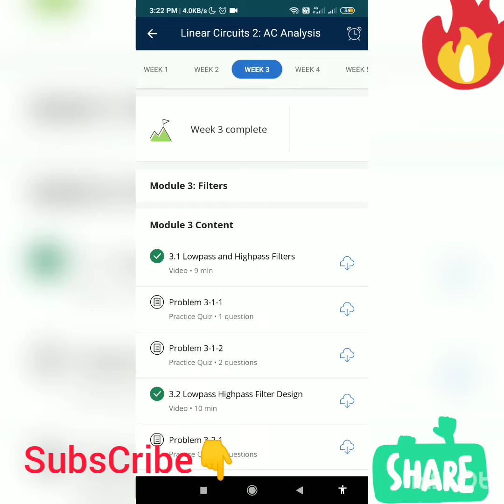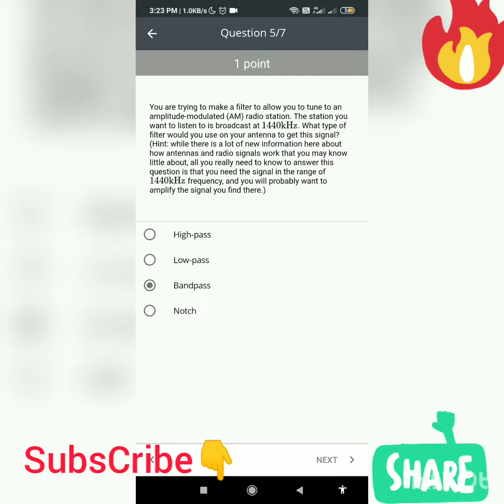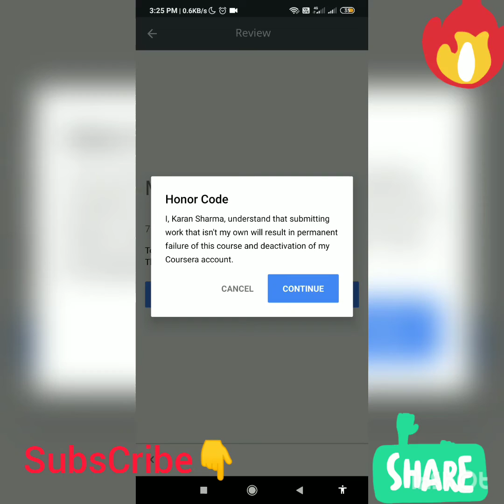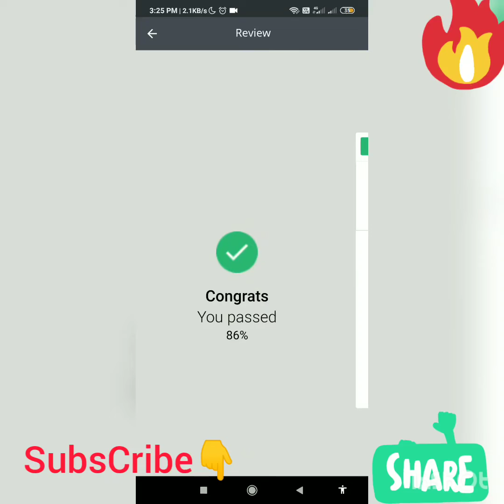Coursera:Linear Circuits AC Analysis Week 3 Quiz Solution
Course Name: Linear Circuits: AC Analysis
Credit-Coursera

👉Linear Circit AC Analysis Full Course -